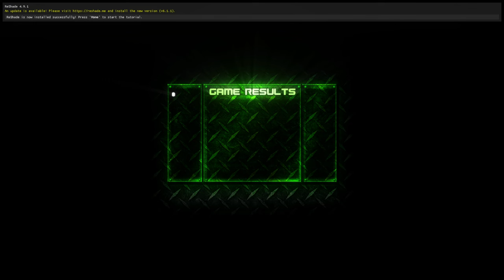twisted insurrection skirmish part 4